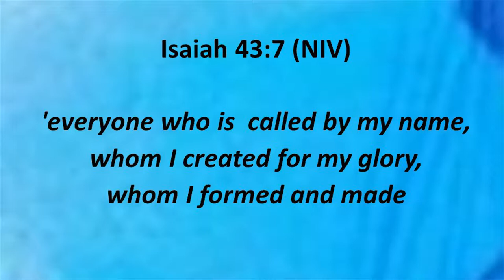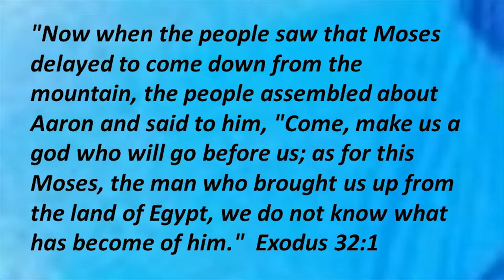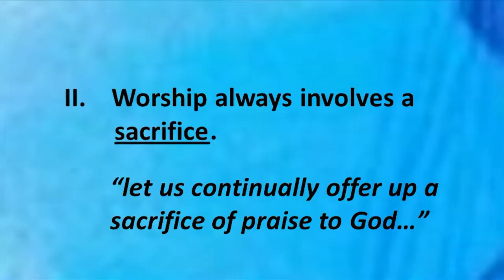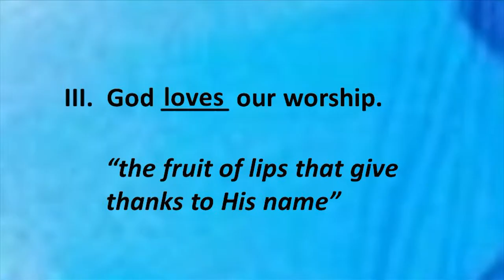Created to Worship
Pastor Mitch Larson